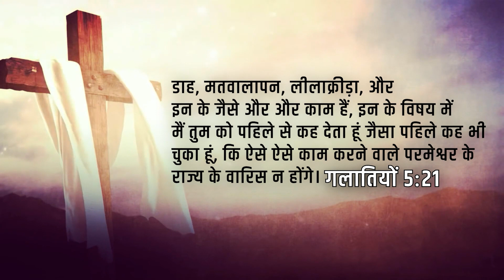Come to Cross 21st SEPTEMBER 2022- By God's Servant Nikhil Ujjain [T.L.P.M]